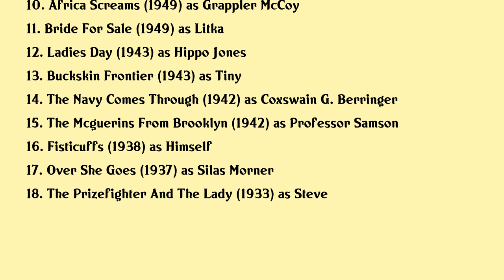Max Baer Movies list Max Baer| Filmography of Max Baer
Max Baer Full Movies List Filmography of Max Baer

Latest movies of Max Baer are:

1. Hollywood Out Takes And Rare Footage
2. Tender Hearted Tiger Max Baer
3. Hollywood Without Make Up
4. Once Upon A Horse
5. Utah Blaine
6. Requiem For A Heavyweight
7. The Harder They Fall
8. Skipalong Rosenbloom
9. Riding High
10. Africa Screams
11. Bride For Sale
12. Ladies Day
13. Buckskin Frontier
14. The Navy Comes Through
15. The Mcguerins From Brooklyn
16. Fisticuffs
17. Over She Goes
18. The Prizefighter And The Lady

Complete list of movies acted by Max Baer are in this video.

Please Comment down your favorite movie of Max Baer